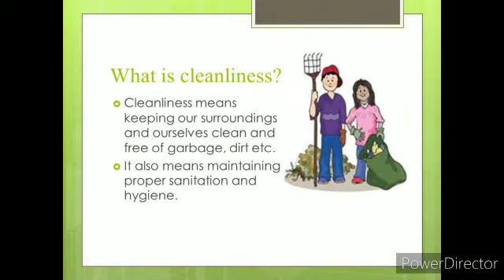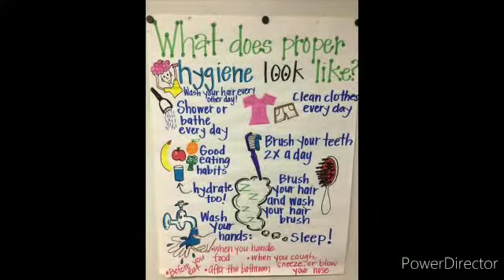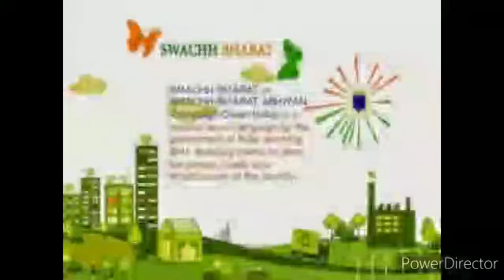video on creating awareness on cleanliness underswachh b. abhi.bybshagunofXA,plannedby Daizy Sharma